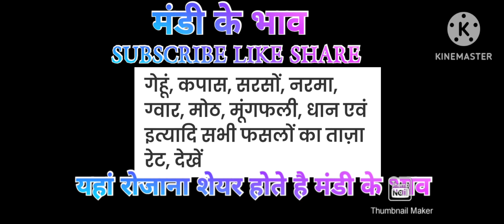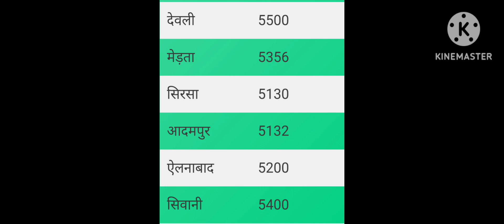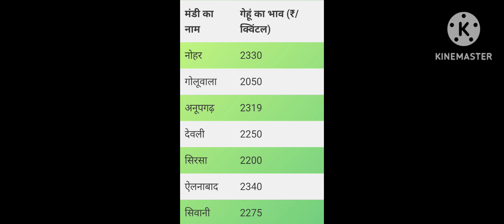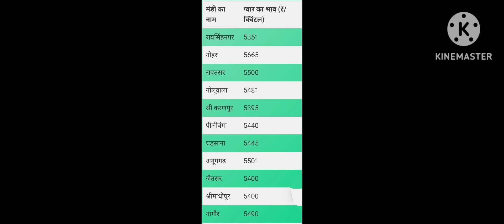नरमा कपास गेहूं सरसो ग्वार भाव, नरमा कपास गेहूं सरसो ग्वार भाव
राम राम किसान साथियो
 आज के ताजा भाव नरमा सरसों ग्वार गेहूं
 आगरा पहली बार हमारे चैनल पर आए हैं
मंडी के भाव, यूट्यूब चैनल में आपका हार्दिक स्वागत है